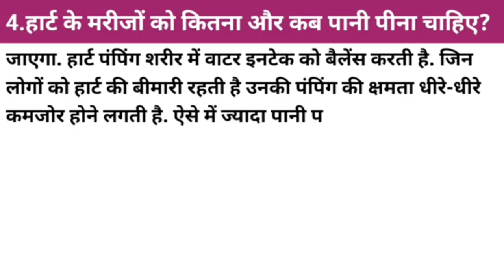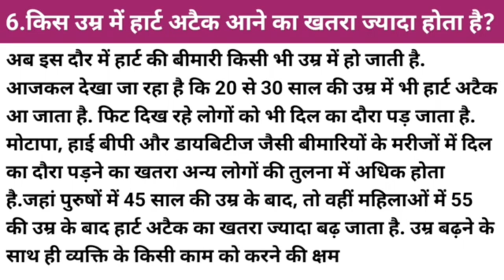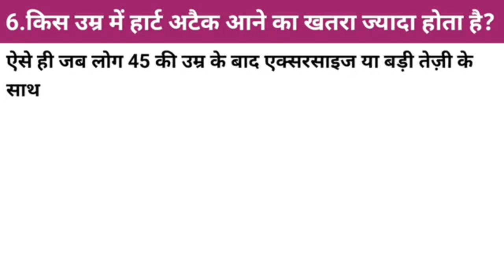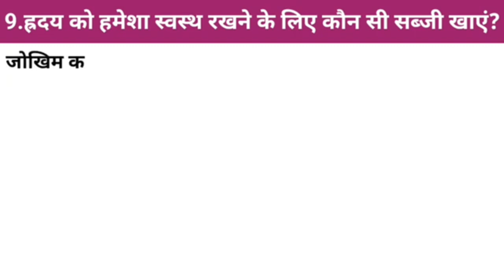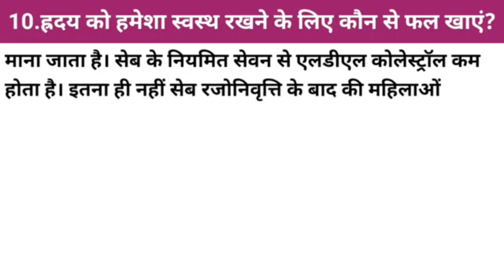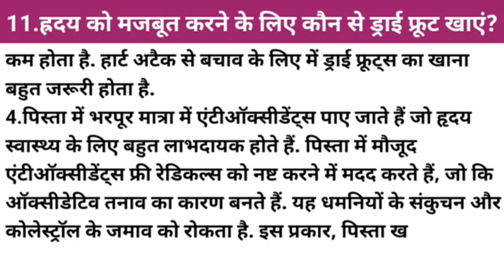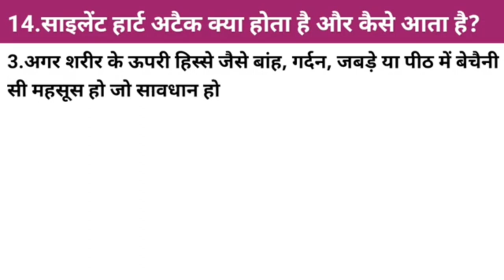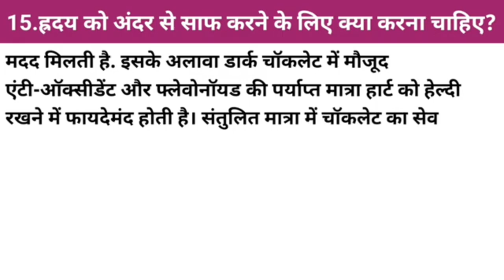How To Control Heart Attack | Heart Attack Symptoms | Healthy Heart |Heart Attack Treatment